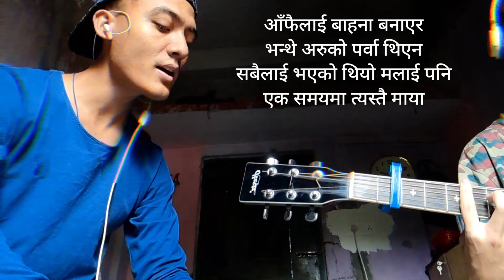Jiunu Nai Hola - Tribal Rain | Cover by Kush Plays ft. Bhuwan | (Unplugged)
Here's a short experiment Cover one of my fav Song Jiunu Nai Hola by Tribal Rain.

Show some love guys do like 👍 ❤